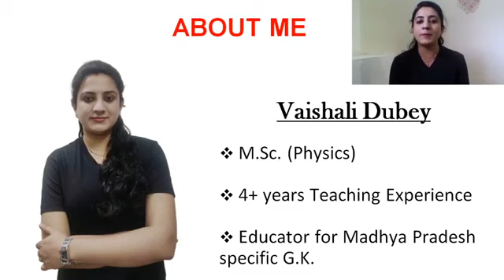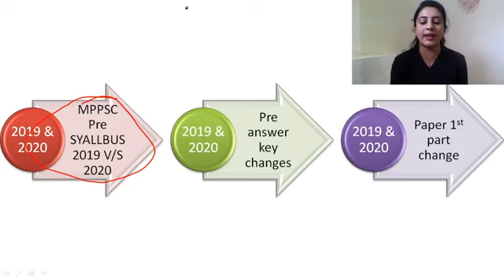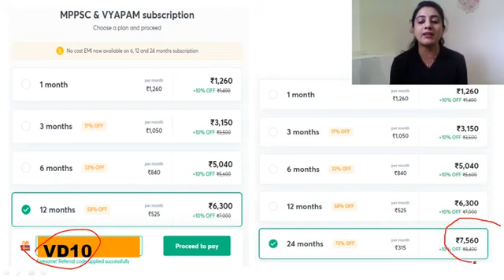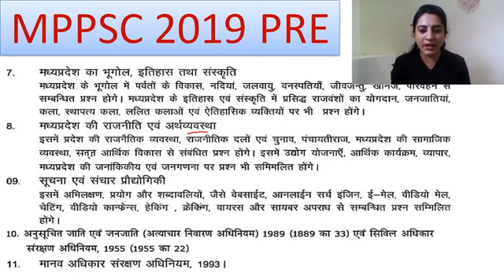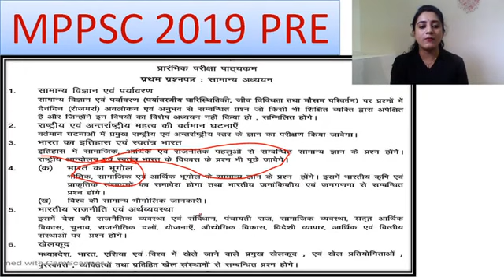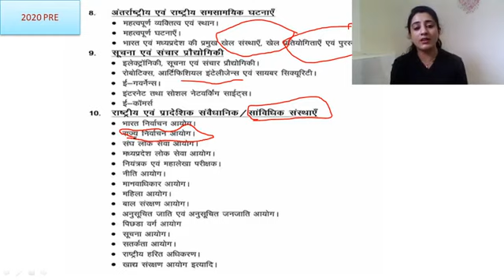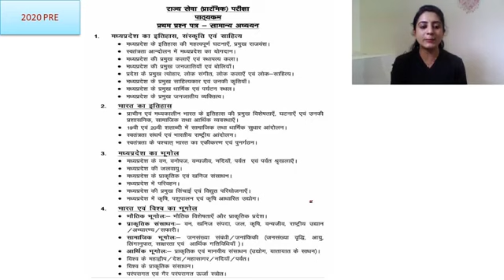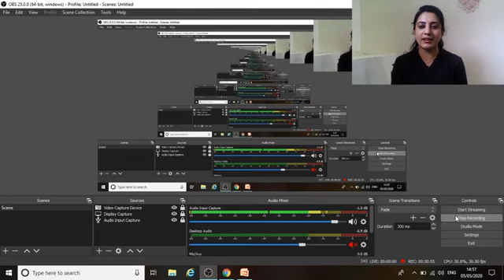Preparation Strategies l MPPSC, MPSI And Other Competitive Exams l Vaishali Dubey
This video is an introduction on How to prepare for MPPSC/MPSI 2020/2021 by Vaishali Dubey.

Unacademy Subscription Benefits:
1. Learn from your favorite Educator
2. Dedicated DOUBT sessions
3. One Subscription, Unlimited Access
4. Real-time interaction with Educators
5. You can ask doubts in live classes
6. Limited students
7. Download the videos & watch offline